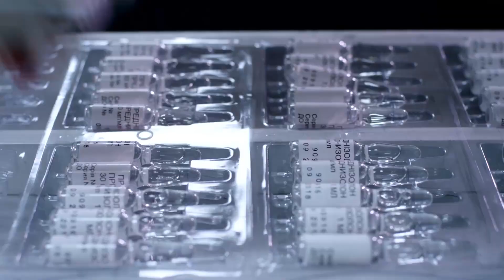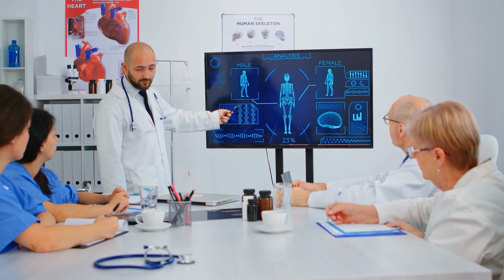HOW VACCINE IS MADE IN FACTORY | വാക്‌സിൻ ഫാക്റ്ററിയിൽ നിർമ്മിക്കുന്നത് കാണാം..